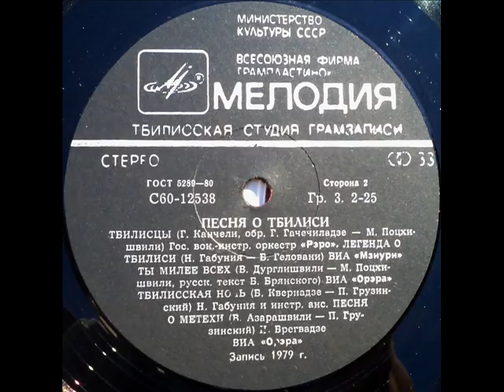ВИА Орэра Ты милее всех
Музыка Важа Дурглишвили, стихи Морис Поцхишвили, русский текст Борис Брянский, вокал Роберт Бардзимашвили, запись 1974 года